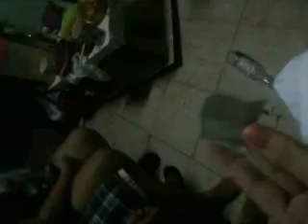RnC dare ep2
c thadie(daming dare) XD